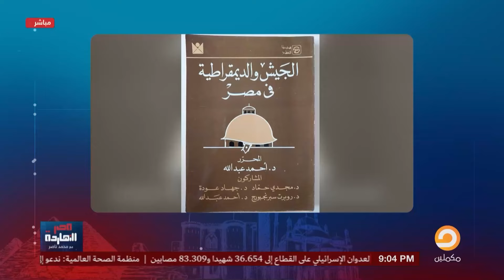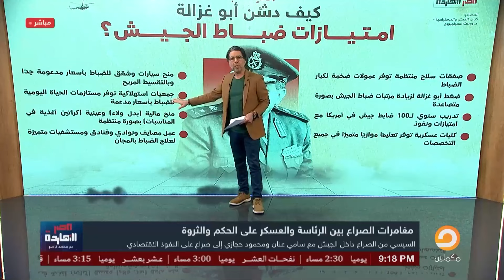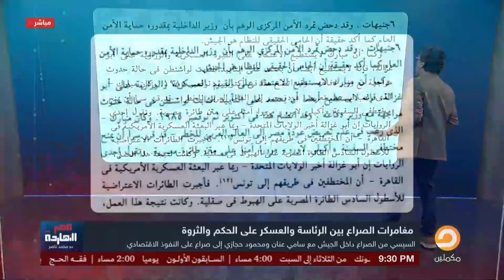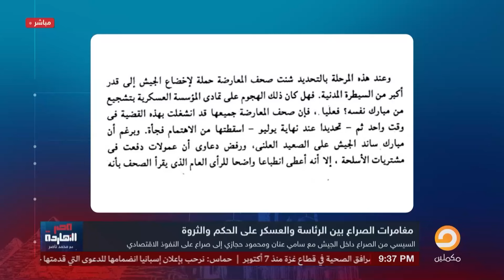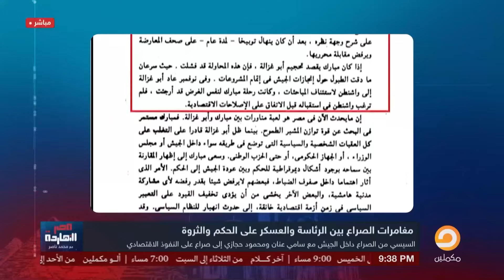صراع مبارك وأبوغزالة حتى الإطاحة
تشرفني متابعتكم على المنصات الأخرى